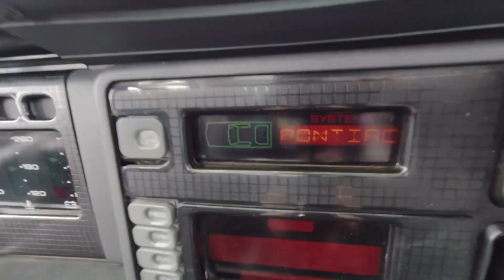My ‘89 Son Bought An ‘87 Trans Am!! He’s Very Excited!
My oldest son, Brandon just bought his first muscle car! It needed and alternator so I took the short trip to see him and helped him out with his new ride! It’s a 1987 Pontiac Trans Am and it’s pretty sweet! It’s going to be a great car for him for many years!